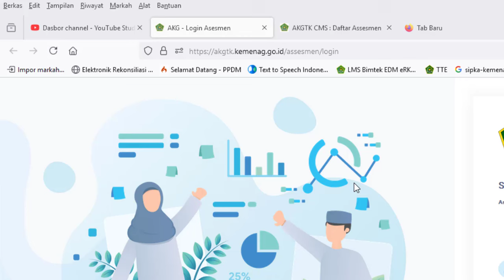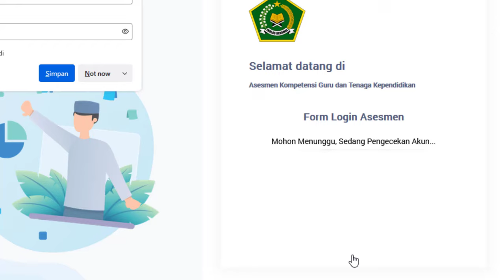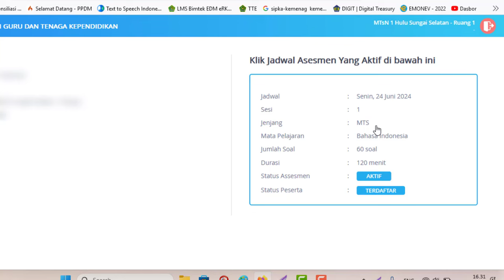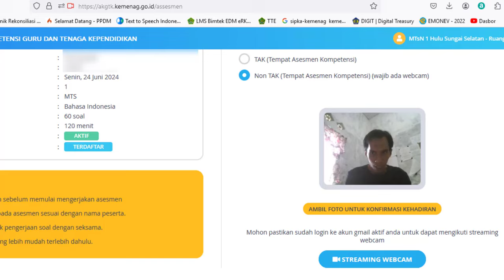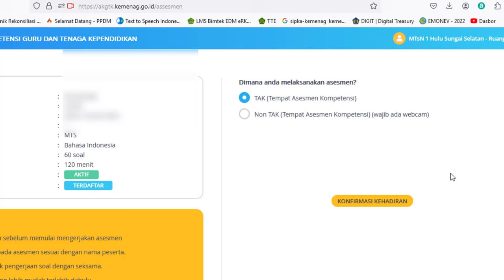🔴Cara Memulai Ujian Jawab Soal AKG (Asesmen Kompetensi Guru) Kemenag Tahun 2024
Untuk Login Gunakan Username (PEG ID) dan Password yang pada kartu peserta AKG yang dicetak dari SIMPATIKA.